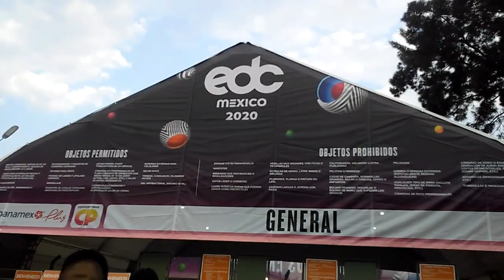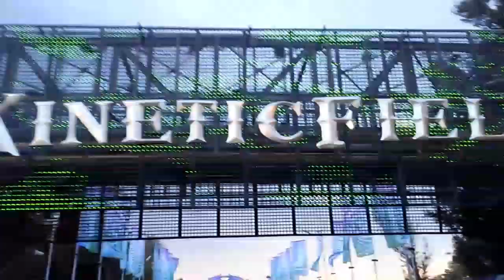¡Toda una locura en EDC Mexico 2020! | Dia 1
¡Heeeeey que onda!
Que gran aventura pasamos en EDC, sin duda una de mis mejores experiencias de mi vida!
Espera el video del segundo y tercer dia que están buenisimos, espero disfruten los videos asi como yo disfrute de este gran festival.

¡Un saludo a todos y nos vemos en un proximo video!